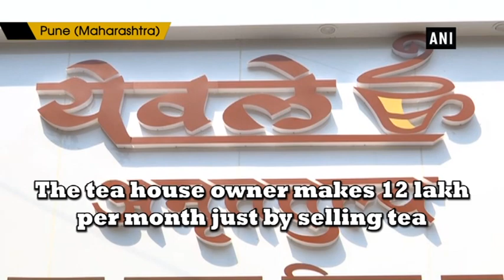Tea seller makes 12 lakh per month, says creates employment - Maharashtra News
Pune (Maharashtra), March 04 (ANI): A tea house owner sets benchmark by making 12 lakh per month just by selling tea in Maharashtra’s Pune.